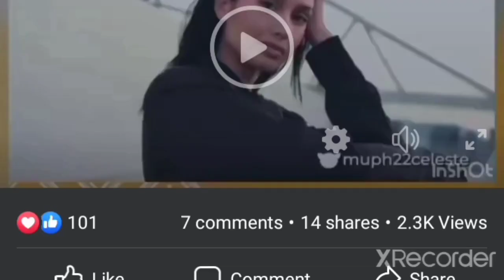CELESTE CORTESI - PASAY CITY CASTING VIDEO CHALLENGE FOR MUPH2022